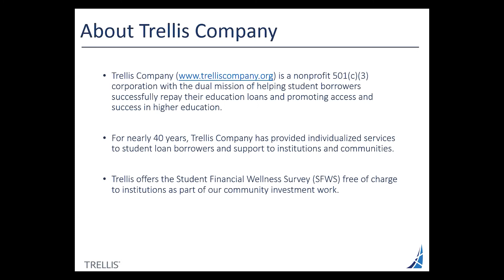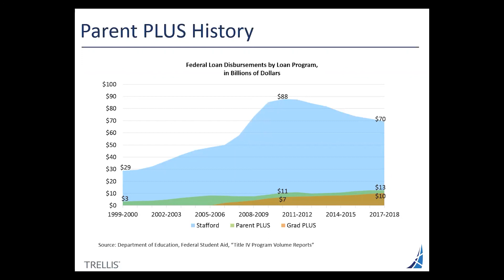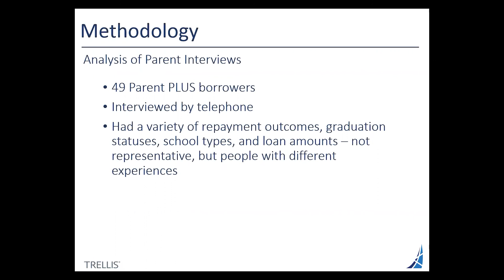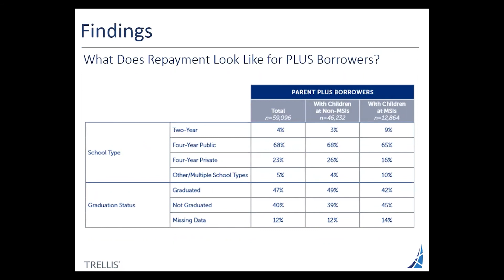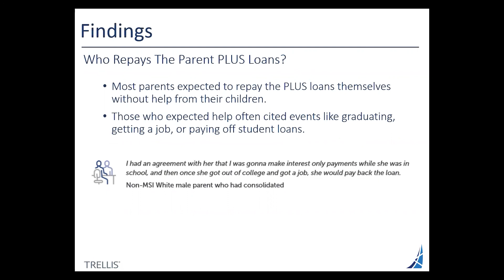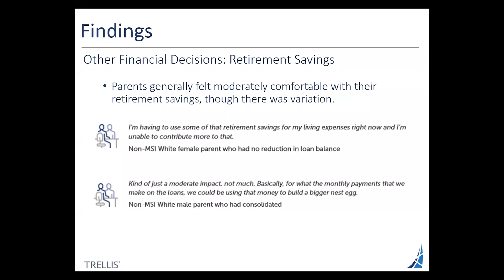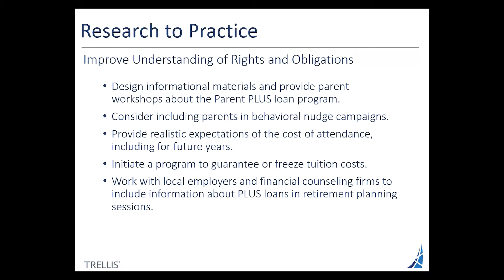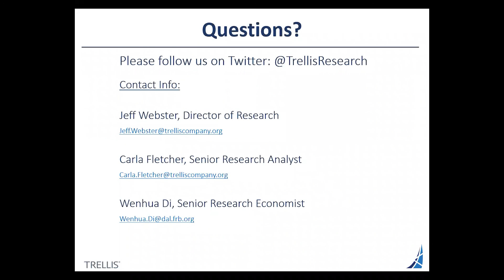Parent PLUS Borrowing: Repayment Experiences and Impacts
With the cost of college continuing to increase significantly, parents have more frequently turned to the Federal Direct Parent PLUS loan program (PLUS) to help finance their children’s higher education goals. Despite the growing popularity of the program, little is known about the repayment experiences of these borrowers and the impact repayment may have on their other financial decisions, such as retirement. Trellis Company’s report, PLUS Borrowing in Texas: Repayment Expectations, Experience, and Hindsight by Minority-Serving Institution Status, uses Trellis’ administrative database of Federal Family Education Loan Program loans and interviews with parent borrowers to address these issues. Learn about the repayment outcomes of PLUS borrowers, the dynamics between parents and children, and more.